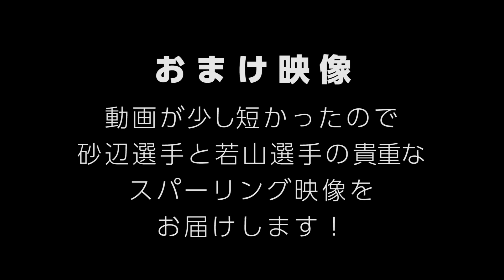【Rizin.21勝敗予想】ロッキー・マルティネス vs. 関根"シュレック"秀樹 KO必至の重量級バトル！おまけ砂辺スパーリング映像あり！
パンクラス王になる男【砂辺光久】のチャンネルです
パンクラス元三階級王者の砂辺光久がMMAや格闘技における様々な技術を解説します
今回はRizin.21の勝敗予想ロッキー・マルティネス vs. 関根"シュレック"秀樹についてお話しました

～人気の動画～